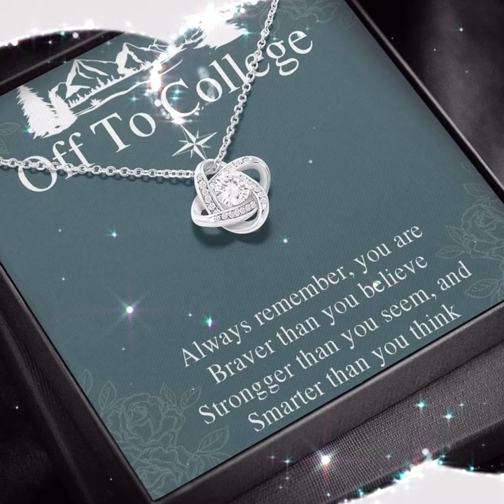Necklacespring Graduation gift necklace for girls, graduate gift, jewelry, college, high school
Specifications:

• 14k white gold over stainless steel
• 6mm round cut cubic zirconia stone
• 18″”-22″” adjustable cable chain necklace